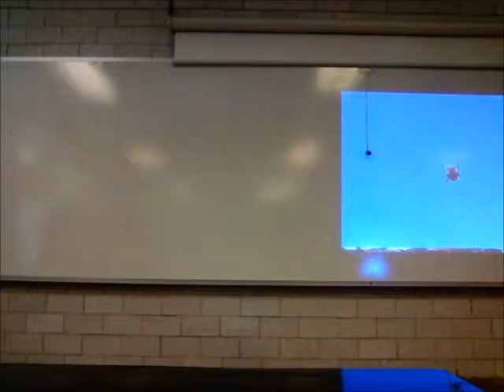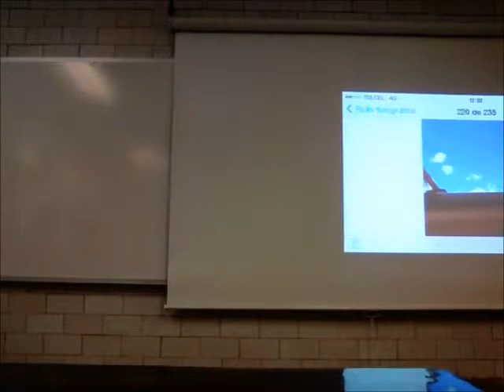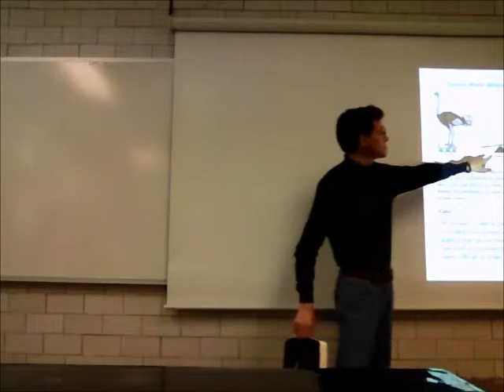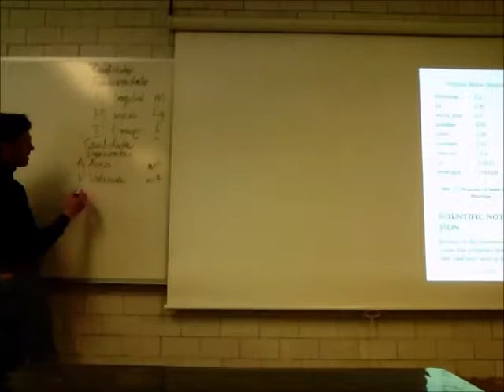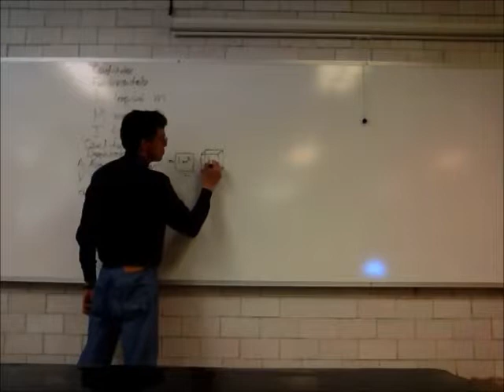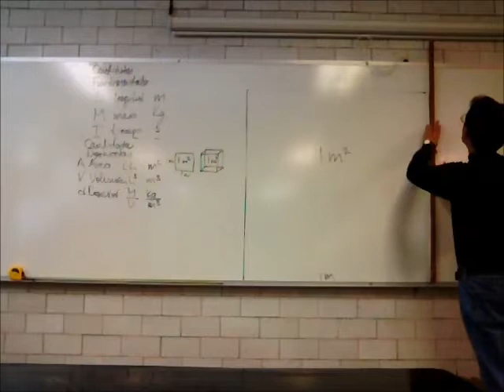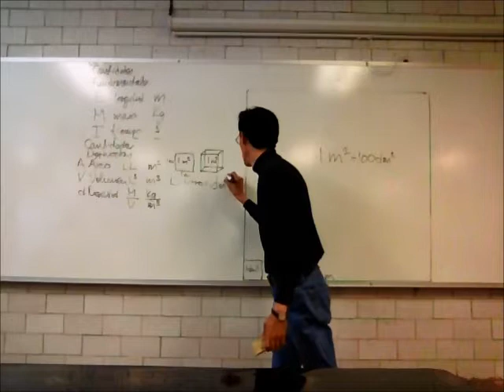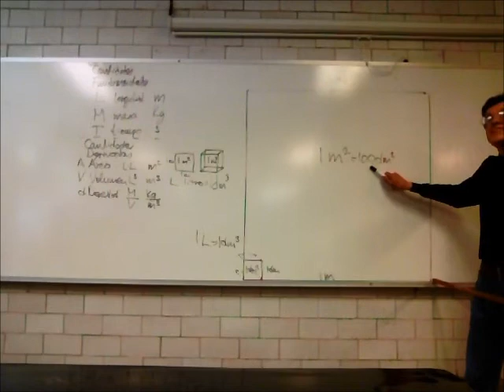Cantidades derivadas de Longitud, Tiempo y Masa - Prof Raúl Alva 1/3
Cantidades derivadas de Longitud, Tiempo y Masa, primera parte